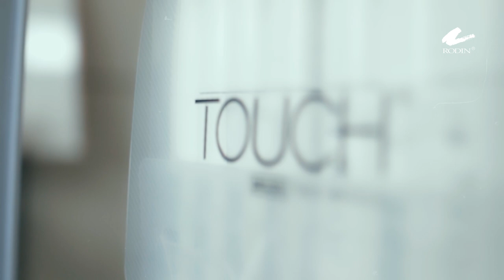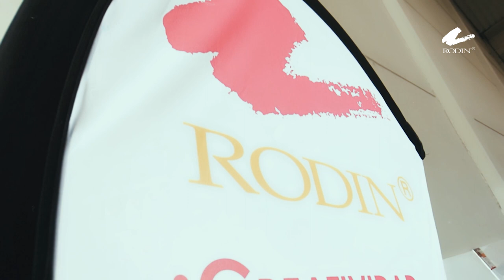Japón Vlok prueba los rotuladores TOUCH en Arte Rodin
🖌💥 Los rotuladores Touch son la herramienta elegida por Japón Vlok para sus creaciones, y no es difícil entender por qué. ¡Sus puntas precisas permiten un control total sobre los trazos, mientras que la calidad del producto garantiza colores vibrantes y duraderos en cada obra!

Desde trazos finos y detalles cautivadores hasta trazos audaces y llamativos, Japón Vlok demuestra cómo los rotuladores Touch se adaptan a todas las dimensiones de su imaginación artística. Ya seas un amante del graffiti o un aficionado al arte, este video te mostramos cómo experimentar con los rotuladores Touch de ShinHan Art.

🎉🎨 ¡Encuéntralos en nuestra tienda rodin.es y prepárate para liberar tu propia explosión de colores en cada obra que crees! 🎉🎨